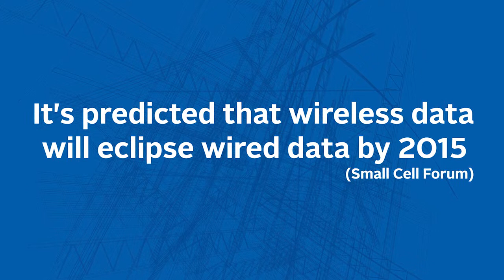SOLiD are supporting the Small Cell Forum presence at MWC2015.